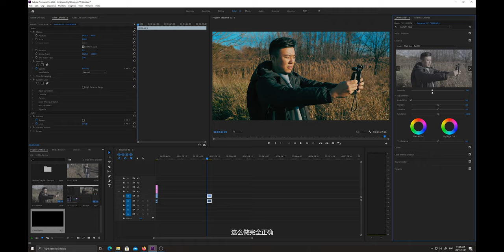【干货满满】三分钟带你了解新手小白后期调色常见错误 | Color Grading Mistake You Need to Avoid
为什么你套用lut之后发现颜色就是和别人的不一样，你的那么浓烈，别人的却那么刚好呢？别急，三分钟给你答案！